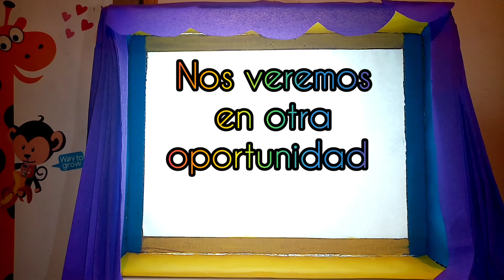Narración de la historia de la Pila del Mono de Tunja por medio de sombras chinescas.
Proyecto X Semestre: Una aventura de aprendizaje desde la nave espacial "El Refugio" para conocer la ciudad de Tunja

Maestras en Formación:
Andrea Eliana Quintero Mejía
Dayana Magaly Calderón Sanín
Laura Camila Bolívar Cruz
Mayra Alejandra Ramos Camargo
Stheiccy Alexandra García Solano

Asesoras:
Dione López Aguilar
Diana Patricia Peña Castro

Universidad Pedagógica y Tecnológica de Colombia
Facultad de Ciencias de la Educación
Licenciatura en Educación Infantil
“Refugio para pensar las infancias”